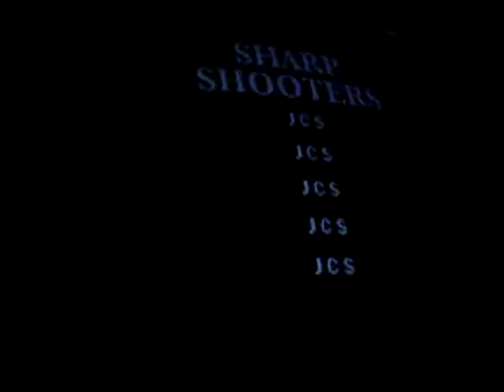Sharpshooter Arcade Machine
My arcade machine for sale. Sorry the camera view is junk, I made this with my computer's webcam.